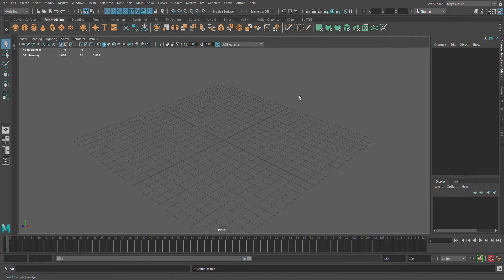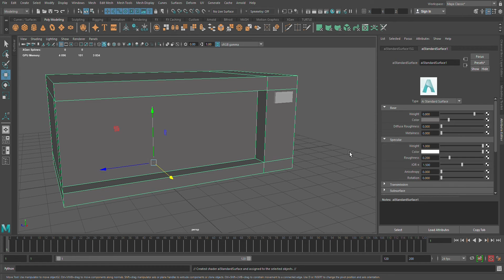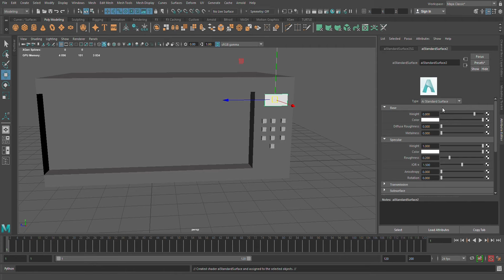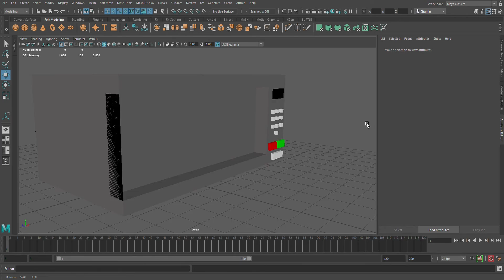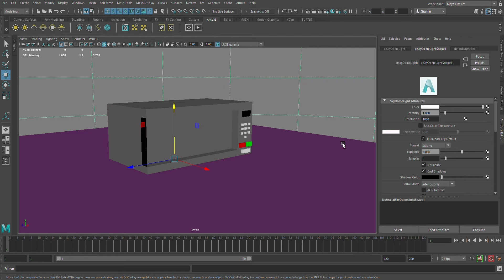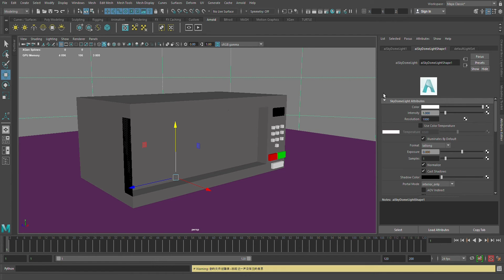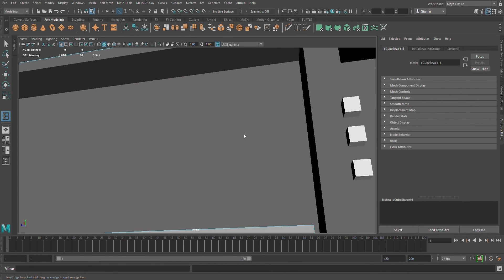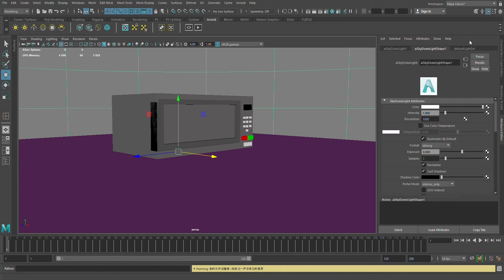Microwave Oven Modeling Tutorial in 3D Maya I 14 Min I Lets Animate #10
Hey Everyone.

Here is a step by step tutorial for making a Microwave Oven Model in 3D Maya.

Microwave Oven Model tutorial in 3D Maya | 3D Maya Tutorial | Make Microwave Oven Model in 3D Maya | How to make 3D Microwave Oven Model